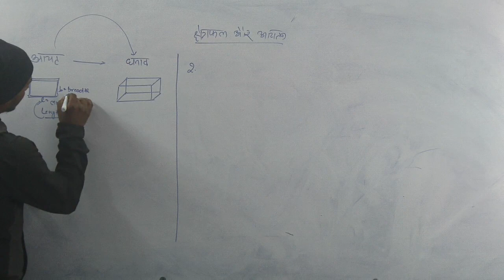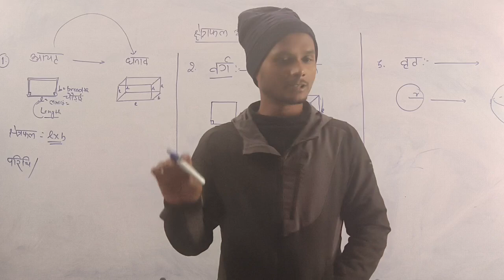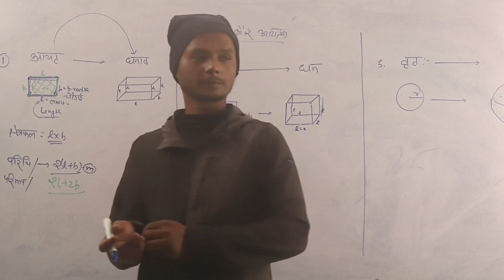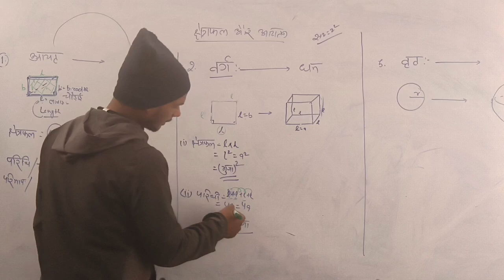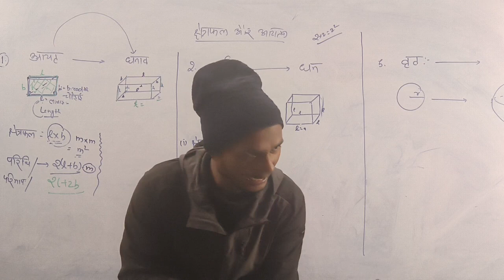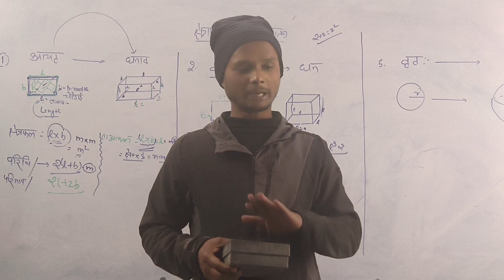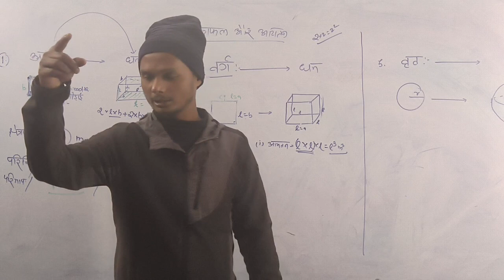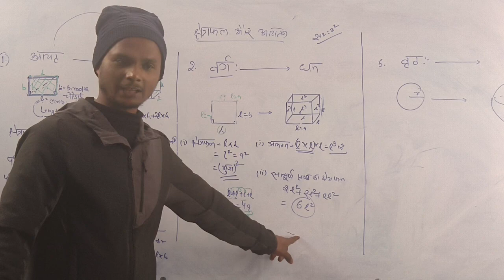10th-Volume and Surface Area! आयतन और सतह क्षेत्र!Full Revision